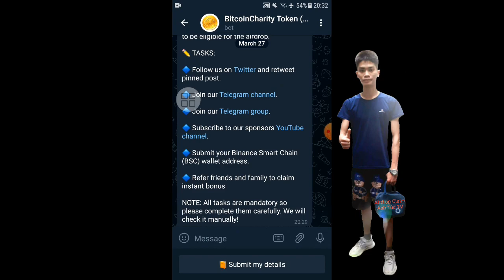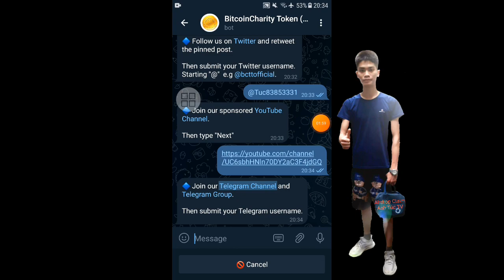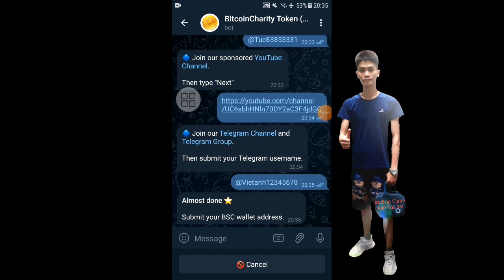Mới Toanh Nhận 20 BCTT Giá $140 Airdrop BitcoinCharity Mạng BSC | Anh Túc TV